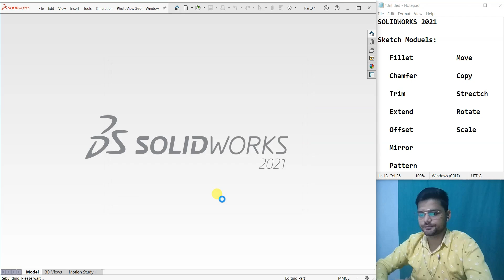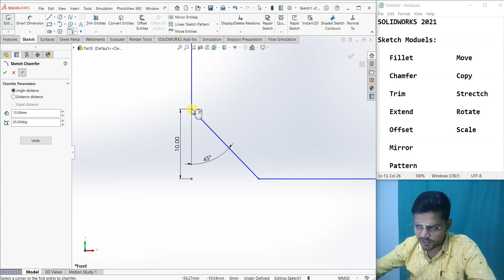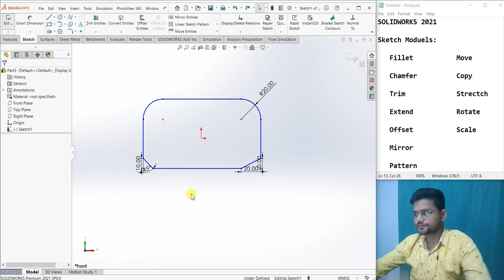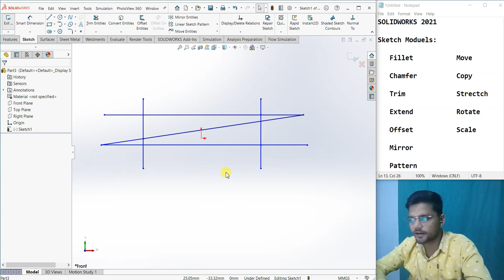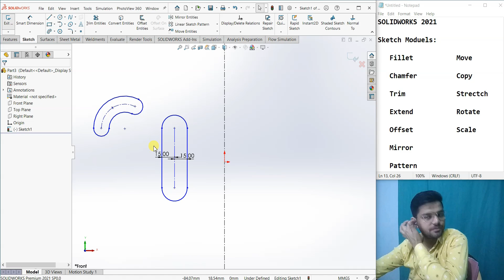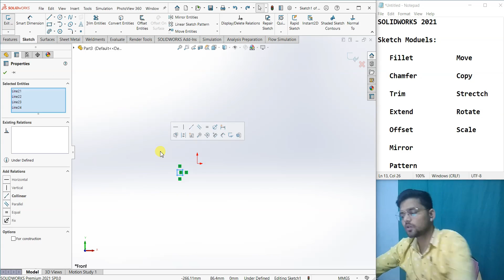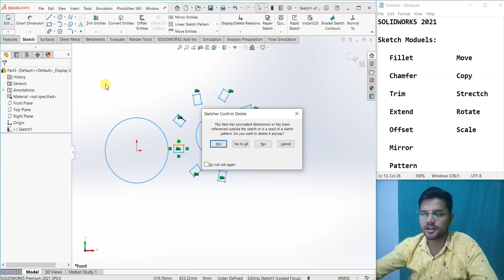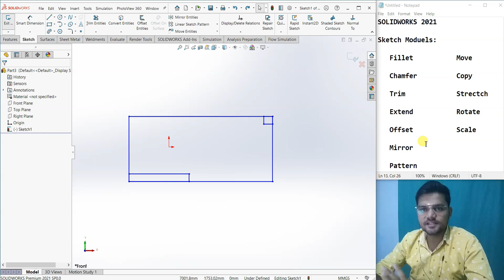SolidWorks Sketching in Hindi | Part 2 | Modify Commands | Trim, Fillet, Offset etc. Lession-5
Hello Guys,

Welcome back to our new video. This video is the next step towards learning SolidWorks. In this video, you will learn about sketching in SolidWorks.

This video tutorial is part 2 in SolidWorks sketching and in this video we learn about all modifying command in Sketch Modules. This includes Fillet, Chamfer, Trim, Extend, Offset Entities, Mirror, Linear Sketch Pattern, Circular Sketch Pattern, Move, Copy, Stretch, Scale, Rotate etc.

I will explain every command in very detail, so don't skip any part of this video. Also these commands are going to get used frequently in SolidWorks.

So, let's have a look, what we have inside the video.

Mechanical Drawing,
Solidworks 2021

If you like this video, than please don't forget do this